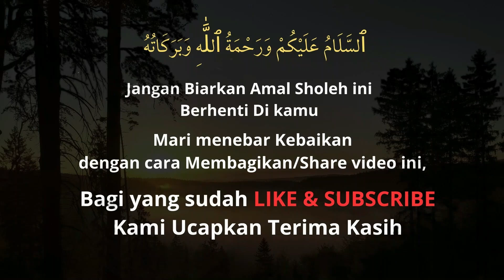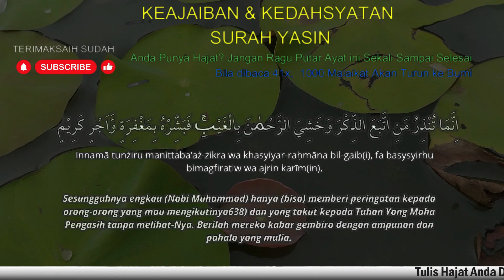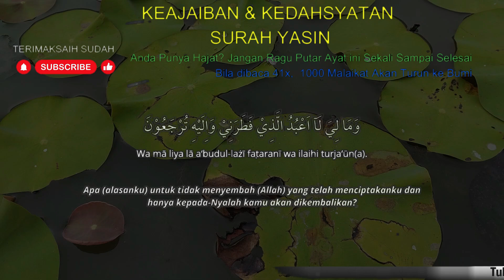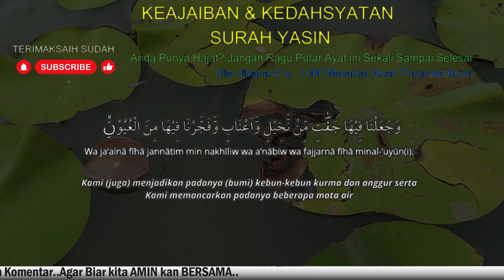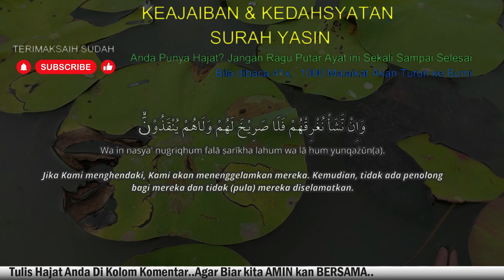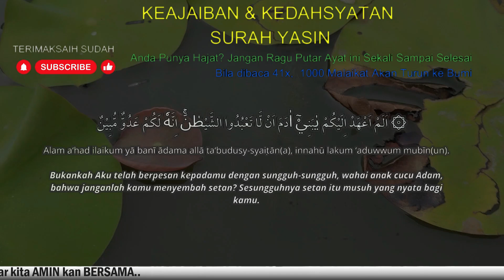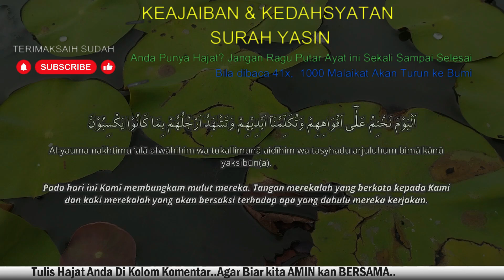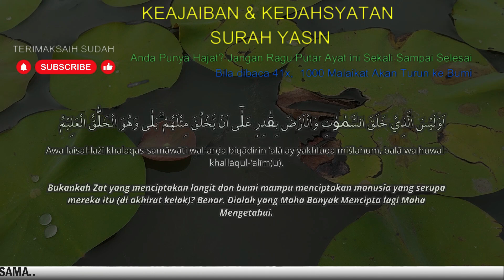SEMPATKAN BACA RUTIN SEBELUM TIDUR! Surat Yasin Full Artinya